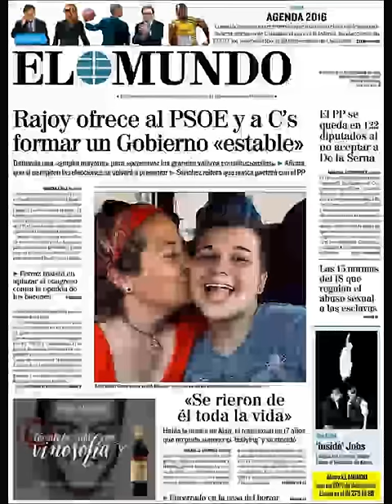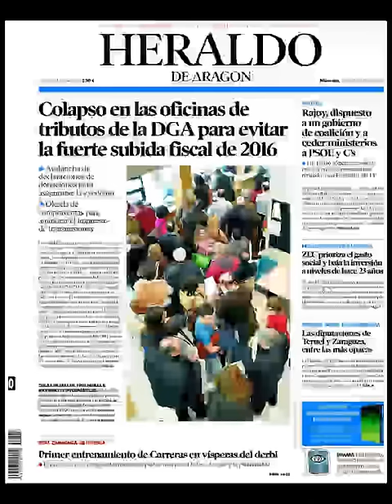Noticias Miércoles 30 Diciembre 2015 Principales Titulares Portadas Diarios Periódicos España Spain